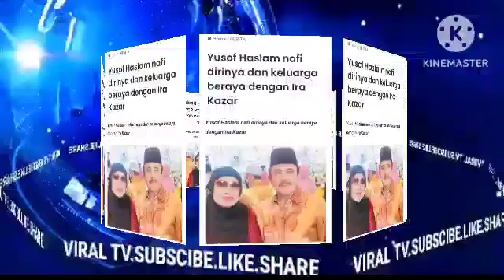KESIANNYA IRA KAZAR BELUM SEMPAT MAKAN DI RUMAH MERTUA SUDAH DIH3RET KELUAR DARI RUMAH ASTAGA?